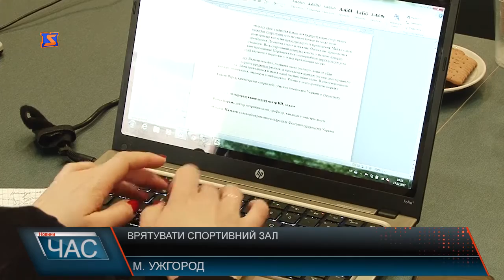Врятувати спортивний зал